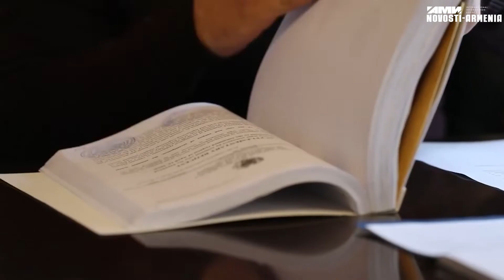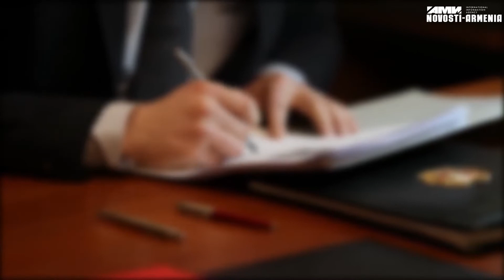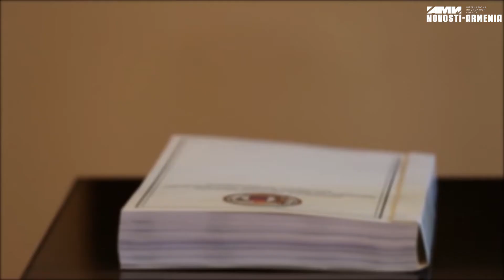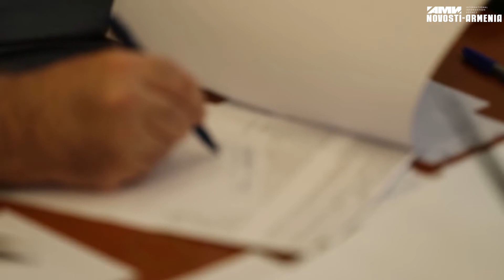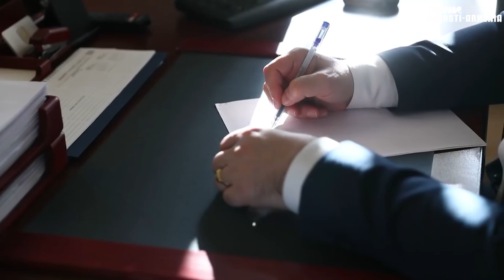ԶՈւ պաշտոնյան Ադրբեջանին է հանձնել ծառայողական գաղտնի փաստաթղթեր և տվյալներ. մանրամասներ ԱԱԾ-ից